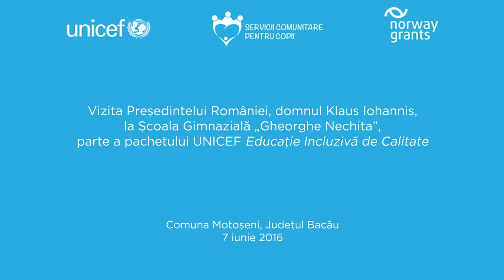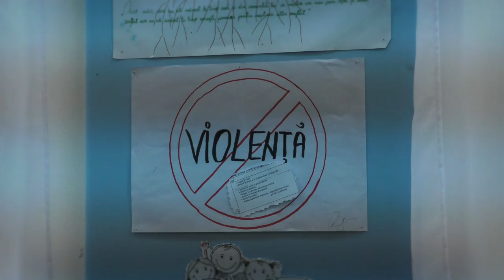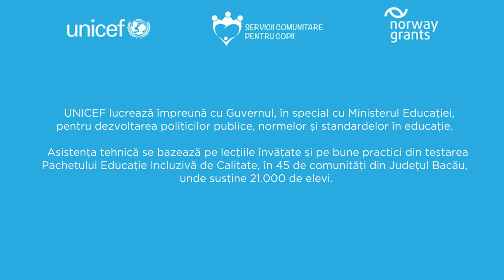Președintele României în vizită la școala din Motoșeni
Preşedintele României, domnul Klaus Iohannis, a vizitat vineri,  17 iunie 2016, Școala gimnazială „Gheorghe Nechita” Motoșeni, parte a pachetului UNICEF Educație Incluzivă de Calitate. Aceasta vizită subliniază importanța educației ca prioritate națională și a oferit oportunitatea de a identifica soluții concrete pentru a crește participarea școlară a copiilor vulnerabili și de a îmbunătăți calitatea educației pentru toți copiii.